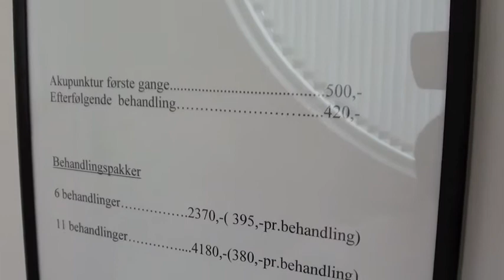akupunktur feb 26 2011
projekt om Akupunktur af Maja, Signe, Cecilie H+K, Feb 26, 2011